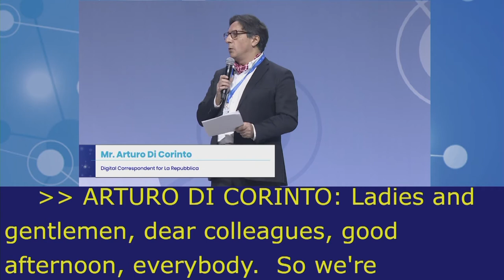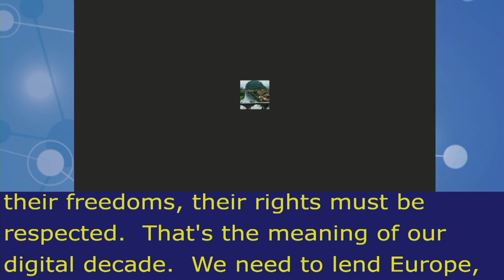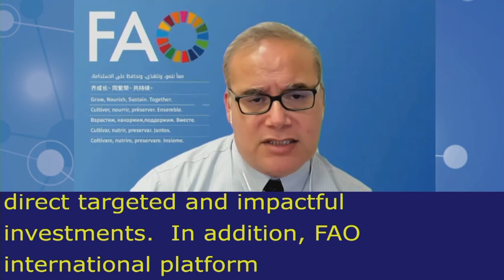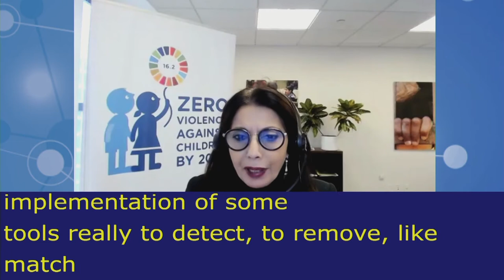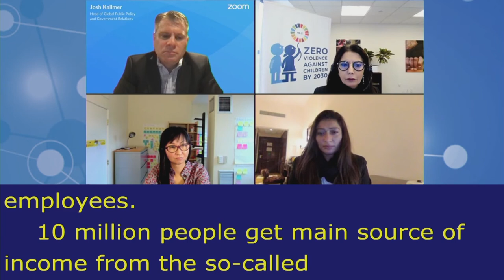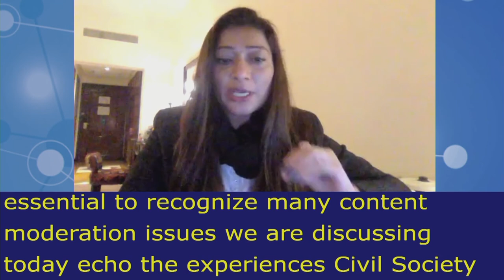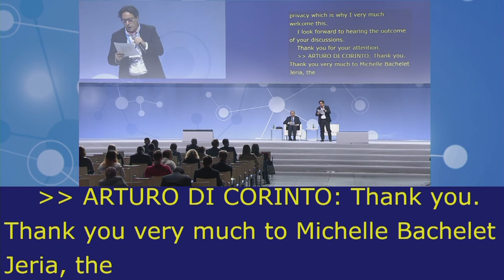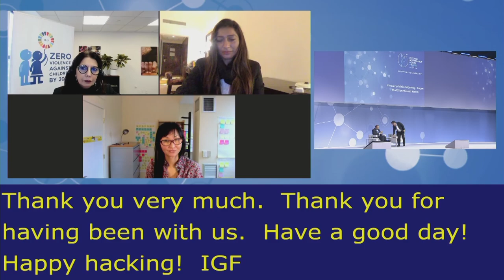IGF2021 – Day 0 - Plenary – HLEP: Creating sustainable value and inclusive society… - English